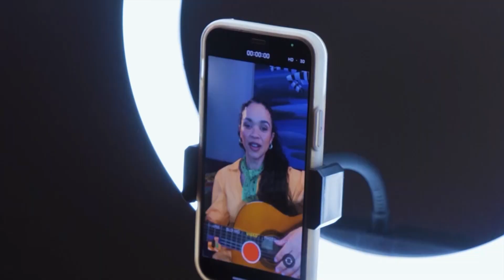5 Days Left to Unlock your 100% with Krush (CLOVER)